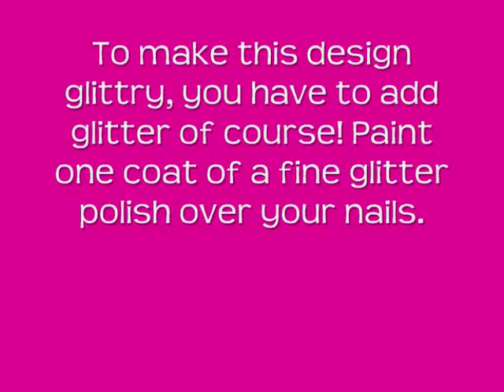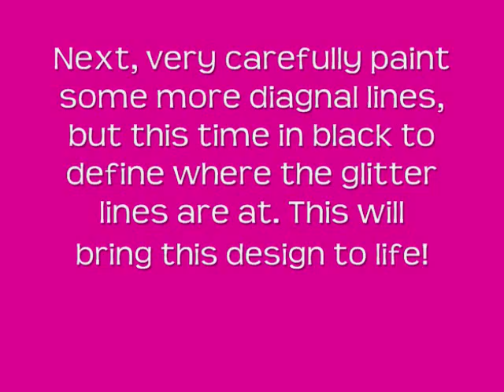Glitzy Criss-Cross Nail Art Tutorial!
*Open Me*

Hey everyone! I recently did this glittery criss-cross looking design! I hope you enjoy and try this out!

FTC: I was not officiated with any of these products. I was not sponsered.